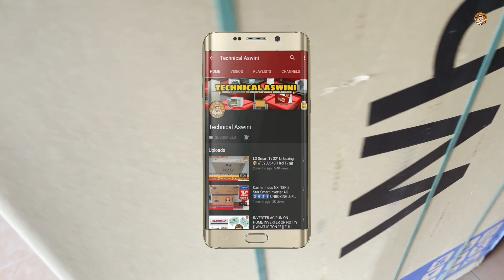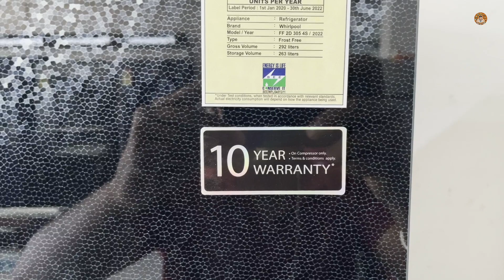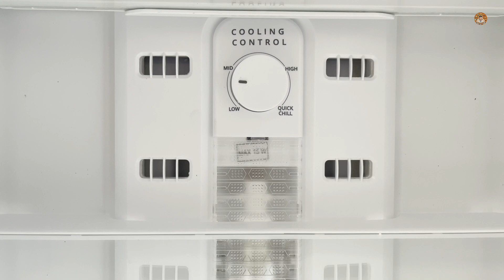Whirlpool 292 Ltr Glass Door Double Door Refrigerator Unboxing And Review || NEO 305 GD PRM 2S PIXEL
Hello guys Soo presenting our new Unboxing video ,Get alerts when we release any new video,TURN ON THE BELL ICON on the channel!

Buy link- Whirlpool 265 L 2 Star Frost-Free Double Door Refrigerator (NEOFRESH 278 GD PRM 2S, Pixel Black)

QUERY SOLVED:
1. Whirlpool new 292 liter Glass door Refrigerator review
2. Whirlpool new double door refrigerator Complete demo
3. Best double door refrigerator in 2022 Complete Demo
4. Best double door fridge in 2022 Complete review
5. What is inverter compressor in double door refrigerator